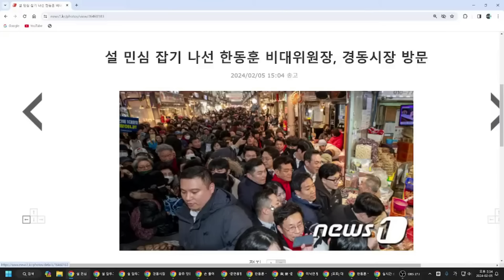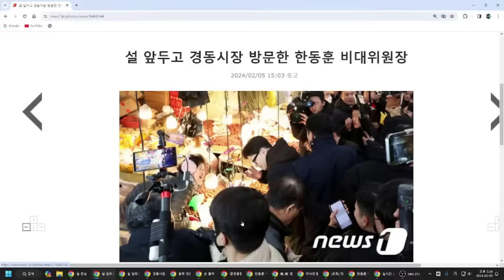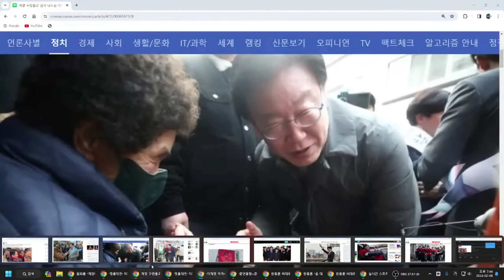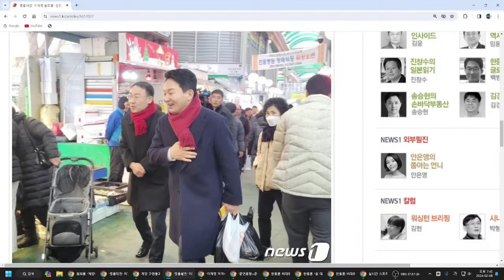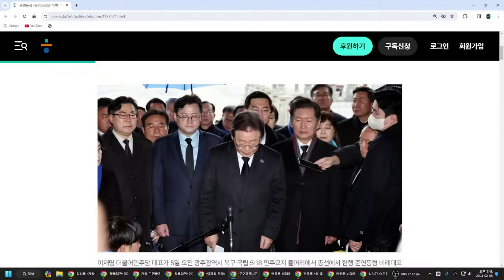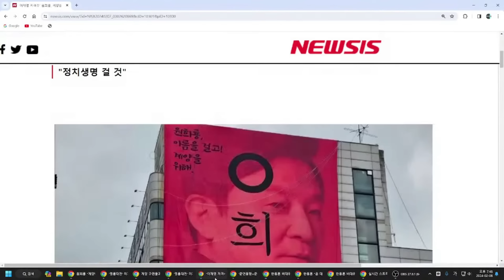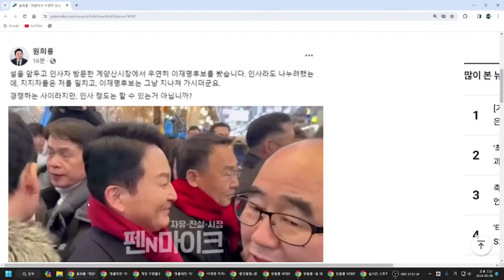충격!! 전통시장 찾았다가 개망신 당한 이재명!! 무슨 일이 벌어졌나..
원희룡이 내건 현수막에 겁 먹은 이재명!! 아직도 지역구와 비례중에서 저울질?